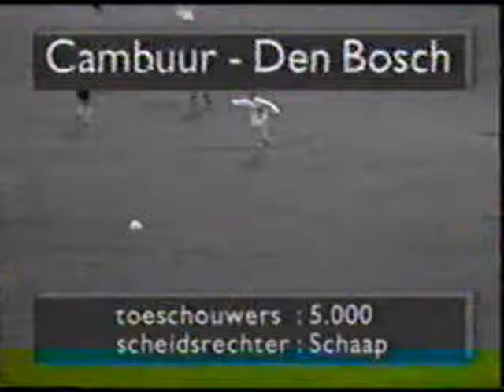Cambuur - FC Den Bosch (92-93)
Een belangrijk duel tussen 2 promovendi uit het seizoen 1992-93